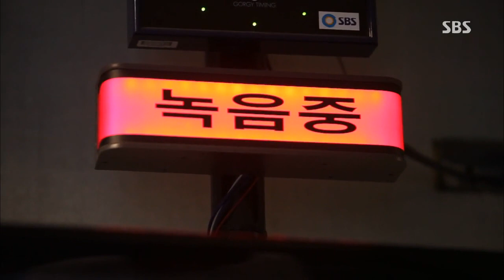[생방송투데이] 1087회 다시보기 #5(8)